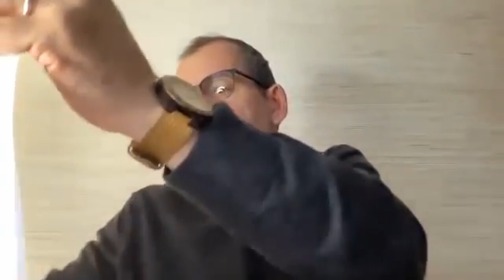Sommes-nous prêts pour la marque de la bête ?